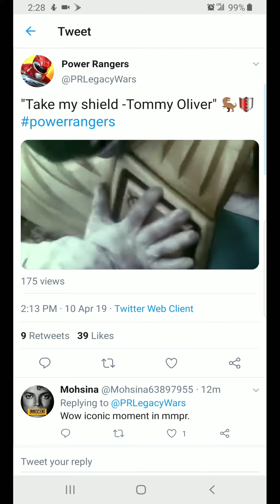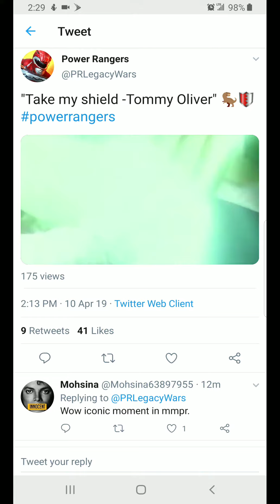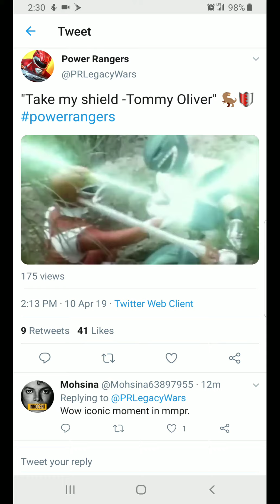Power Rangers Legacy Wars MIGHTY MORPHIN RED RANGER DRAGONSHIELD ANNOUNCED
Now i got to give you my honest opinion on it just saying its just weird